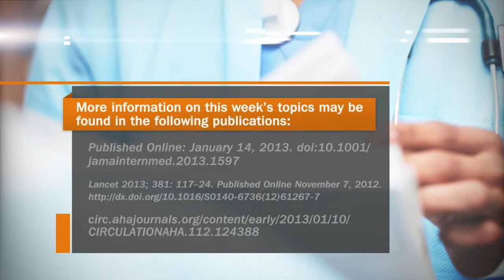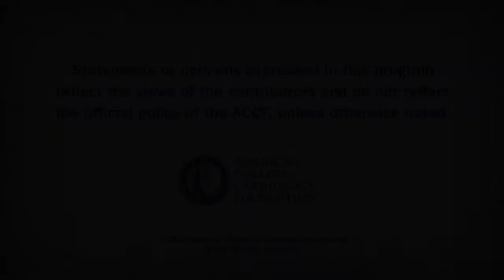cc_Living Alone, Diabetes and Pulmonary Hypertension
Living Alone, Diabetes and Pulmonary Hypertension